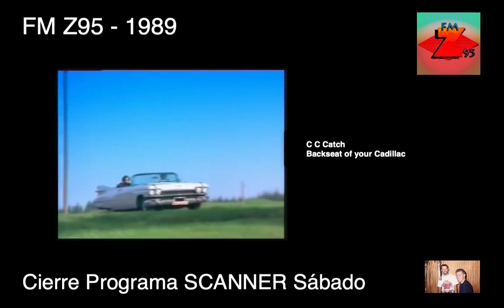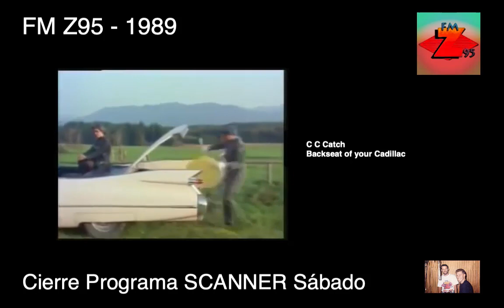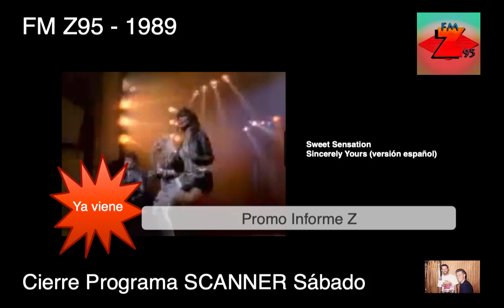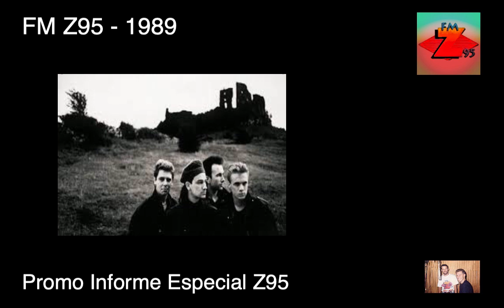FM Z95 Buenos Aires - Cierre programa SCANNER + Promo (CC Catch/Yello/Sweet Sensation/U2)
Cierre de uno de los clásicos programas de los sábados por la mañana de H.Scanner en 1989 con presentación de su staff.

Se escuchan temas de CC Catch, Yello, Sweet Sensation
Promo de Informe Z95 sobre compañía discográfica de U2.